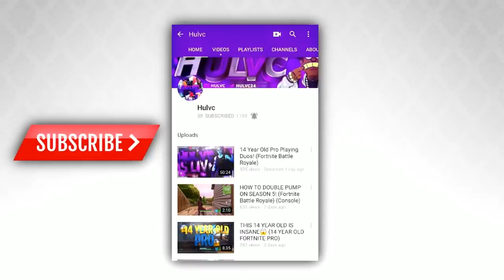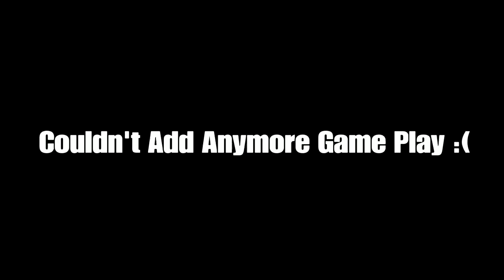14 Year Old Carries Ugly God In Duos! (Fortnite BR)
Ugly God HMU on Twitter and asked if he wanted to play
This video Ugly God (A famous rapper) ran duos with Hulvc